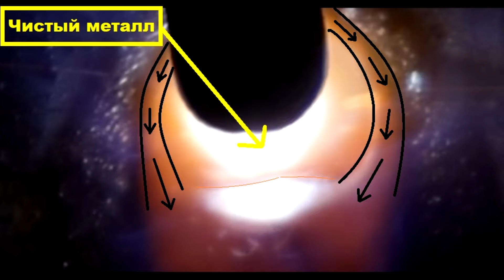Как отличить металл от шлака ? Электроды с основным и рутиловым покрытием. Рекомендую для новичков.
Отличить металл от шлака довольно просто если у вас есть уже какой то опыт сварки электродами, если опыта нет - то это видео поможет. Учитывайте положение в котором варите. Старайтесь всегда учитывать наклон детали - чтобы шлак как вода стремился скатится в противоположную сторону ведения шва. Так он не будет сильно забегать на сварочную ванну и не будет зашлаковок.

Это поможет развитию канала. Чем именно ? Чаще видео будут, смогу что то покупать на тест - электроды разных марок, проволоку для полуавтомата для тестов, так же расходники тиг сварки. Потому как на одном энтузиазме канал по сварке долго не проживет)